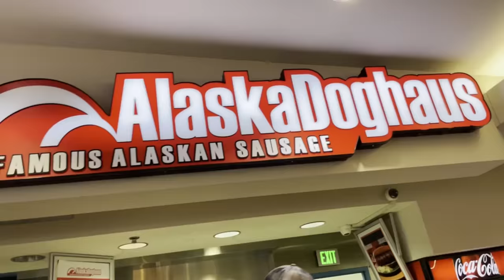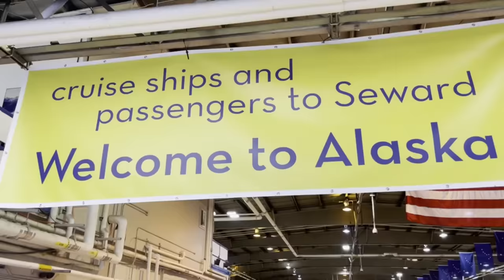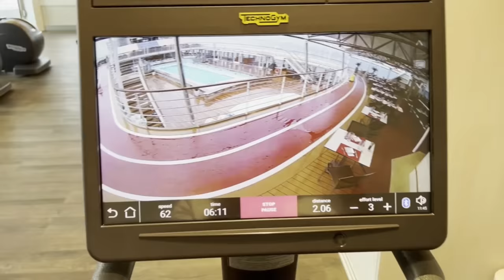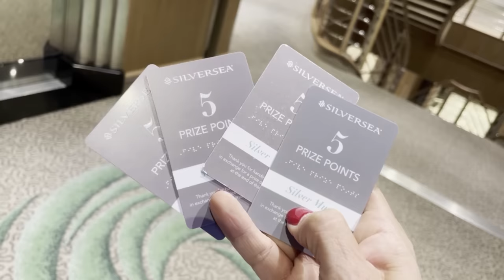Lo que ME REGALÓ MI NOVIO de CUMPLEAÑOS 🎁 Viaje CRUCERO a ALASKA | Gloria Calzada Puro Glow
Lo que me regaló mi novio Carlos de cumpleaños.

En este video les voy a platicar acerca del regalo sorpresa de cumpleaños que recibí de mi novio Carlos. Él me preguntó qué quería de regalo, pero como no sabía qué responder, decidió planear todo él mismo. Finalmente, me sorprendió con un viaje en crucero a Alaska, pero antes de llegar allí tuvimos que hacer algunos trámites. Les contaré todos los detalles de cómo fue la experiencia y lo que más disfruté de este hermoso lugar. Si tienen preguntas, déjenmelas en los comentarios y con gusto las responderé. ¡Espero que les guste el video!

Espero que les guste y todas sus dudas déjenme en los comentarios.

Besos,
Glow